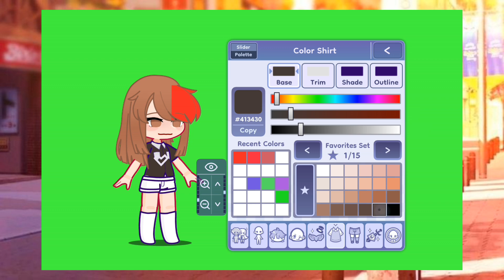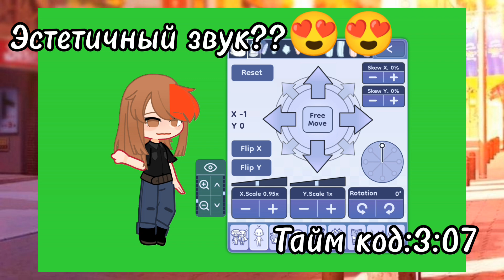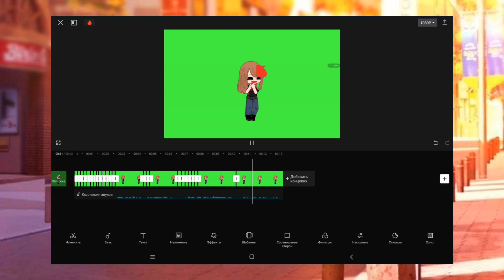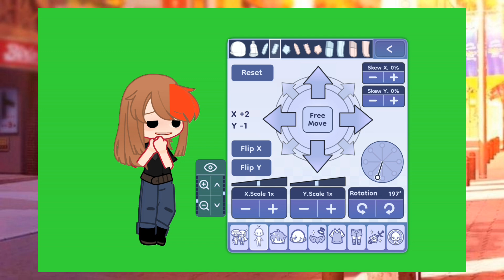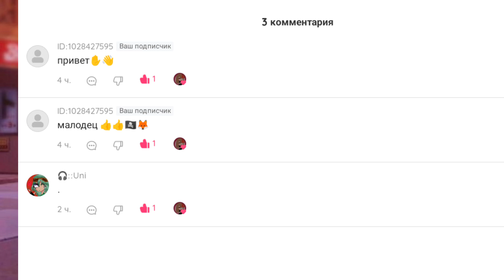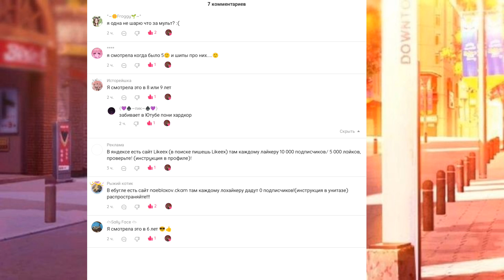★ЭКСПЕРЕМЕНТ??!!! МОЖНО ЛИ СТАТЬ ПОПУЛЯРИТИ НА 4 ЧАСА★